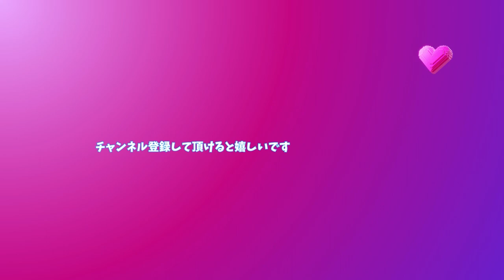「塔の上のラプンツェル」推しのDisney シリーズ第12弾 sunoai disney 【AI-Musicクリエーターソング】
ラプンツェルの物語は、魔法の花から生まれた赤ん坊が高い塔に閉じ込められた後、自分の運命を見つけるまでの冒険を描いています。この動画では、ラプンツェルが魔法の髪で悪しきゴーテルから逃れ、フリン・ライダーとの運命的な出会いを経て自由と真実の愛を探し求める感動的なストーリーをお届けします。彼女の勇気と愛の奇跡に触れ、心温まる物語に引き込まれることでしょう。

ラプンツェルが塔の中で夢見た外の世界の美しさと、彼女がついにその世界に飛び出す瞬間を、美しい音楽と共に体験してください。彼女がフリンと共に繰り広げる冒険は、彼女自身の成長とともに進行し、観る者に希望と勇気を与えます。この物語は、夢を追い求めることの大切さ、そして真実の愛が持つ力を教えてくれます。

さらに、このミュージックビデオは全てAIによって制作された驚くべき作品です。作曲は先進的なAIモデルであるsunoaiV3.5によって生み出され、詩はChatGPTによって巧みに紡がれました。動画の素材は最新のChatGPT4.0の画像生成技術とAdobe Expressを駆使して制作され、動画編集はプロフェッショナルなツールであるAdobe Premiere Proを使用して仕上げられました。これにより、伝統的な手法では実現できない新たな視覚体験を提供します。

AI技術とクリエイティブな力が融合したこの作品は、まさに未来の映像制作の形を示すものであり、観る者に驚きと感動をもたらすことでしょう。この革新的な作品を通じて、AIがどれほど芸術的な創造力を持っているかを実感してください。ぜひお楽しみいただき、コメントや感想をお寄せください！